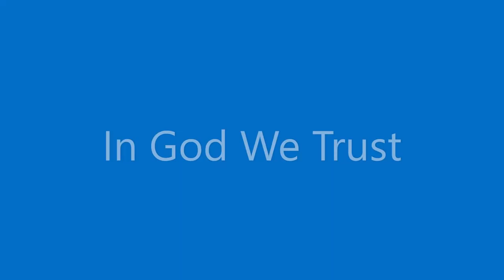In God We Trust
美國大選在即，神的百姓拿起祭司的天分，行軍吹角，為在上執政掌權者禱告，為萬民代求。￼

這稱為我名下的子民，若是自卑，禱告，尋求我的面，轉離他們的惡行，我必從天上垂聽，赦免他們的罪，醫治他們的地。—歷代志下7:14